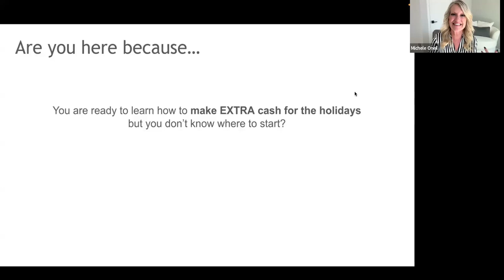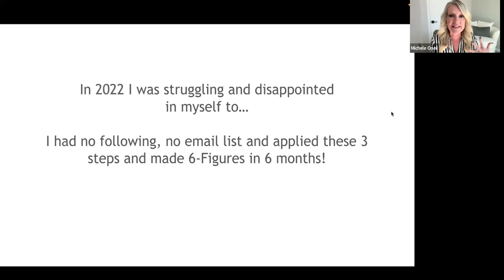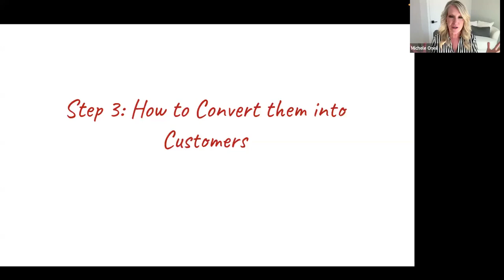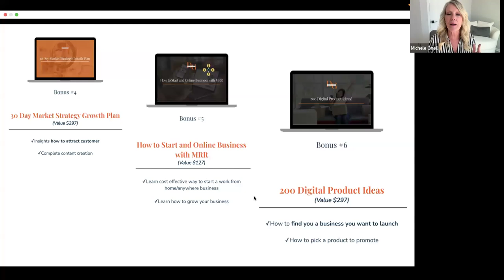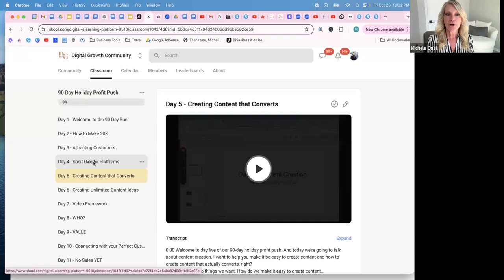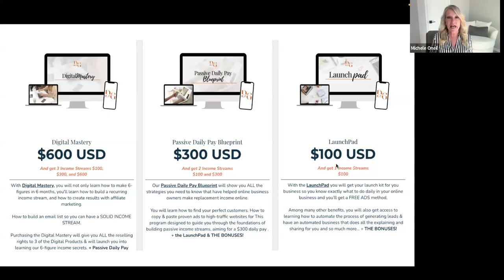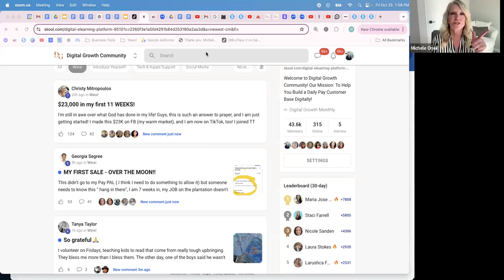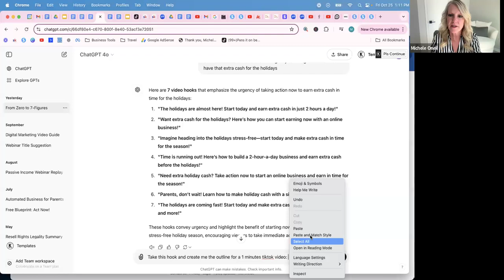Passive Income Ideas For Beginners-Earn Daily!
Looking for side income ideas to earn money fast? This video dives into various creative and practical ways we can boost our earnings without sacrificing too much time. From online gigs to passive income streams, there are countless opportunities waiting for us.

We’ll explore innovative methods that fit different lifestyles and skill sets, ensuring there's something for everyone. Whether you're looking to supplement your main income or seeking financial freedom, these strategies will help us achieve our goals quickly and effectively.